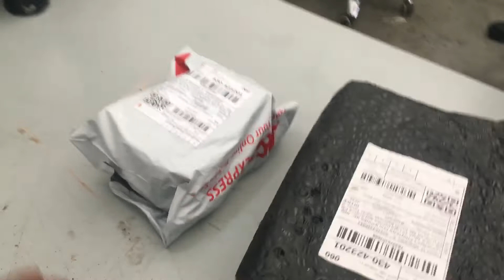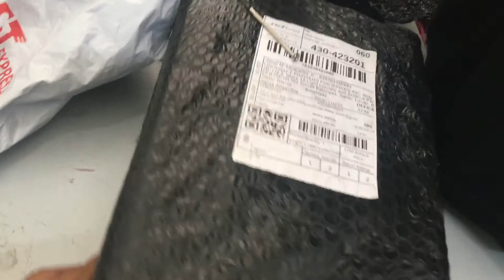Unboxing for Electricity Distribution Box HPK20-12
Electricity Box unboxing